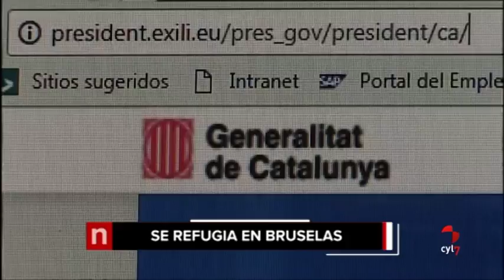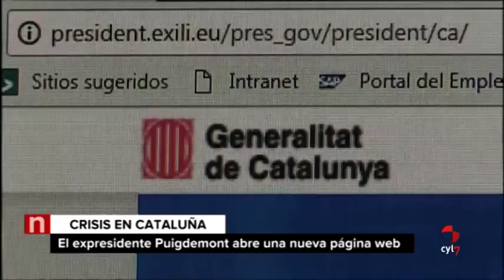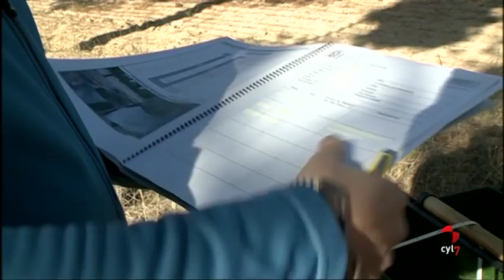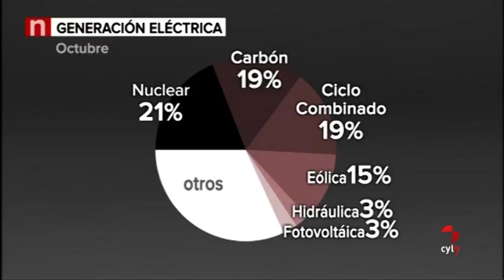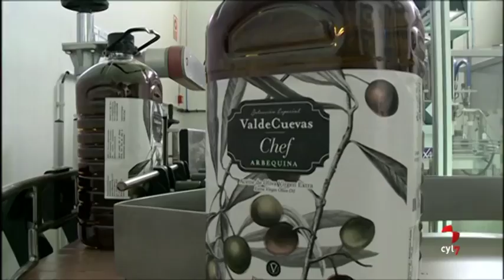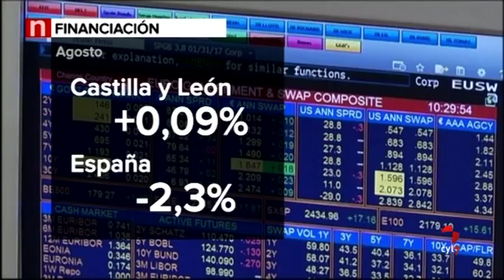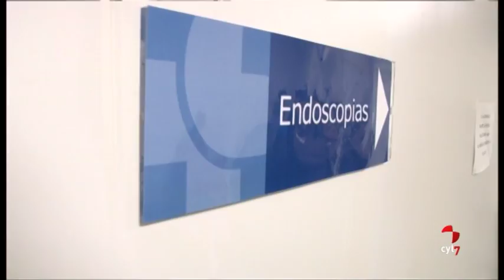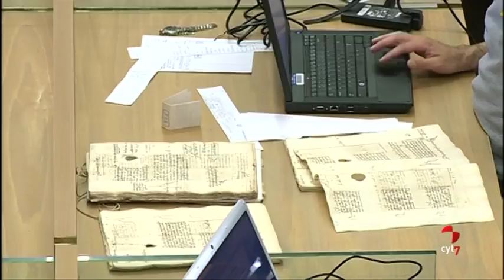Noticias Castilla y León 20.30 horas (31/10/2017)